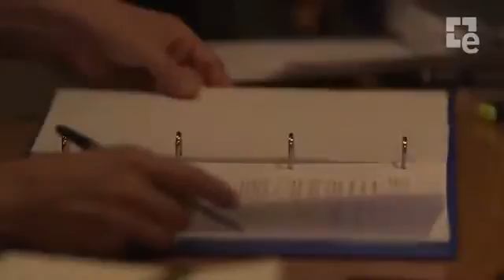STAR TREK EL VIDEOJUEGO - Making off3360